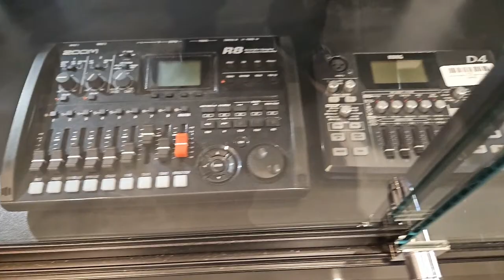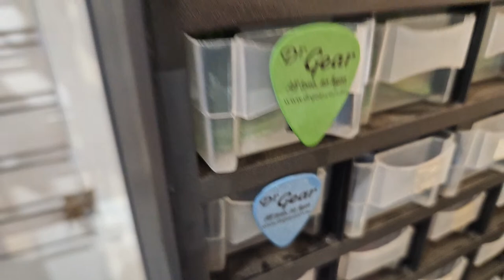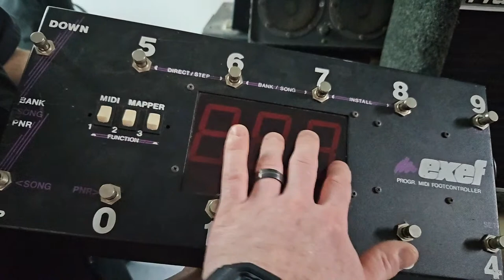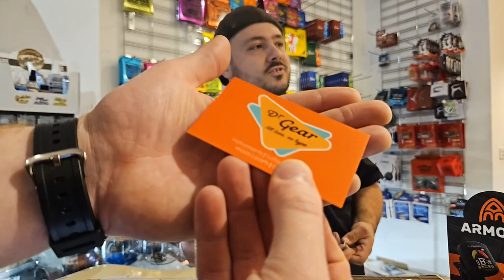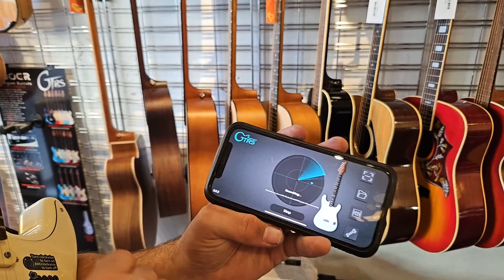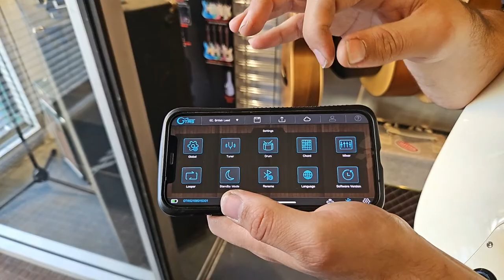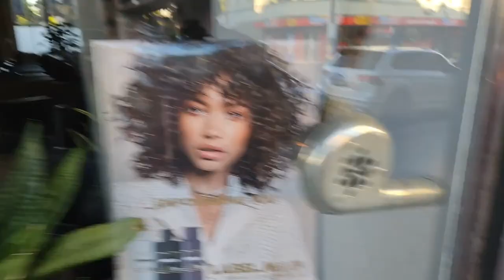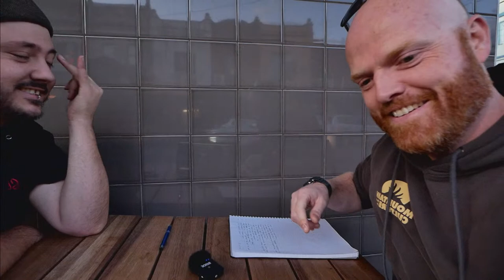Roadtrip Time: A Visit To Dr Gear - Music Retail & Repair Industry Chat, Q&A Over a Beer Or Two.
Equipment:

Soldering:
Pace MBT station w/SX100 & PS-90 handpieces
Hakko 474 w/815 handpiece
Hakko 936 w/907 handpiece
Hakko FX-888D w/FX-8801 handpiece
Quick 861DW hot air station
BOFA fume extraction unit
Loctite Multicore solder (C511 / 362)

Test Equipment:
Fluke 11, 175, 177 & 179 handheld DMM's
Tektronix 2236 analog oscilloscope
Rigol DS-1054z digital oscilloscope
BK Precision 4017A sweep / function generator
BWD 160a function generator
HP 6236B triple output DC power supply
Kyoritsu 3132A insulation / continuity tester

Video equipment:
Overhead cam: Panasonic HC-V785 w/Audio Technica AT9946CM mic
Handheld cam: Panasonic DC-G85 w/Olympus M.Zuiko Pro 12-40mm f/2.8
On location cam: Panasonic DC-GH5s w/Panasonic-Leica 9mm f/1.7 & 12-60mm f/2.8
Capture card: Magewell HDMI USB
Editing: Adobe Premiere Elements

Hand Tools:
Wiha, Felo, Stanley screwdrivers
CK & Engineer cutters / pliers
RS Pro wire strippers
Sidchrome & Gear Wrench spanners, sockets & shifters
Veritas planes & chisels

Materials / Consumables:
JJ's / TAD electron valves
Elixir / Ernie Ball / D'Addario / Rotosound strings
Electrolube & DeoxIT cleaners, lubricants & chemicals.